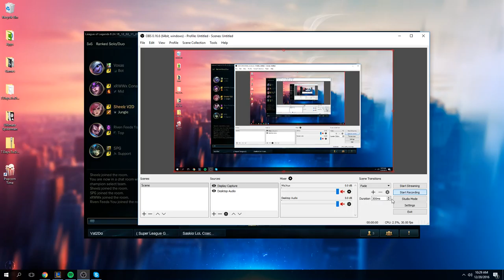Game 9 Vi 9/5/2